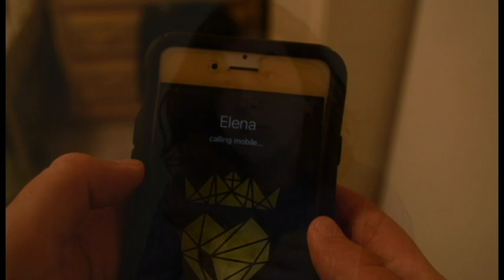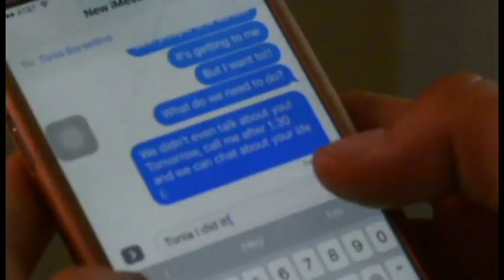Making Summer Goals | Vlog 3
Needed some accountability in keeping up with my goals this summer so I called my friend Elena for help. What are your mind, body, and soul goals?
(Sorry about the black border. Exporting issues.)